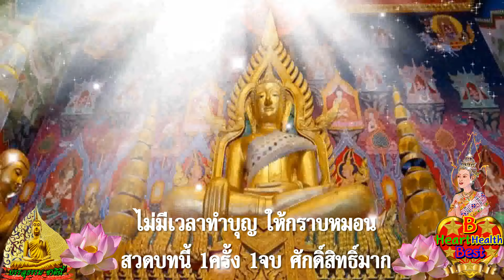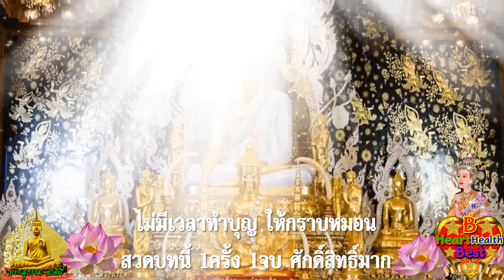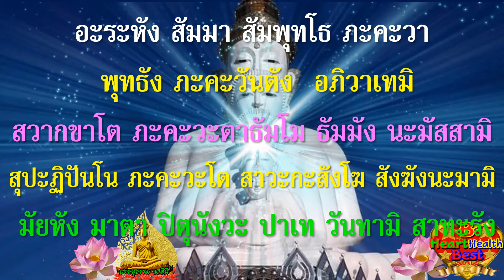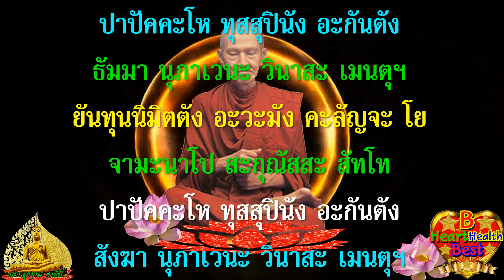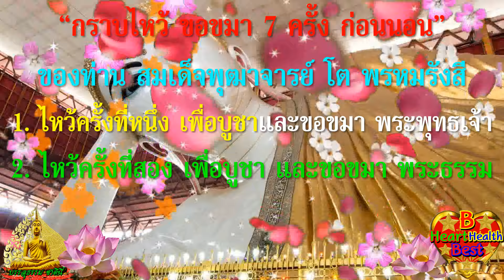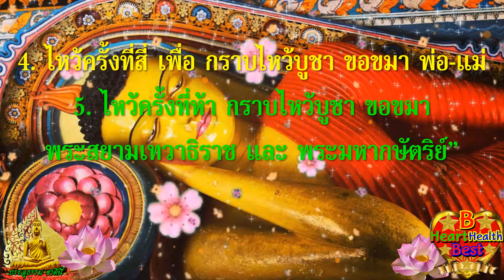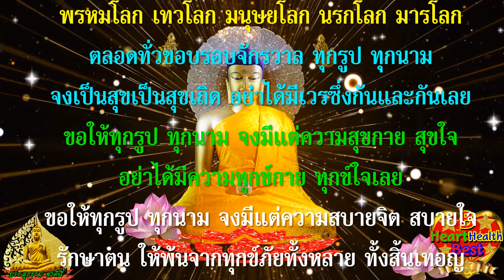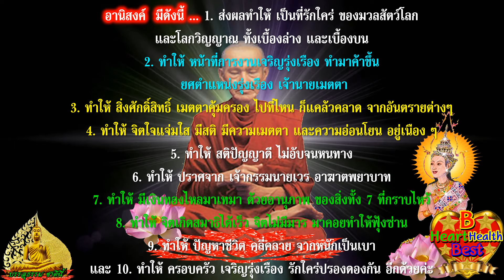วันนี้ว่า ๑ จบ อานิสงส์แรงมาก